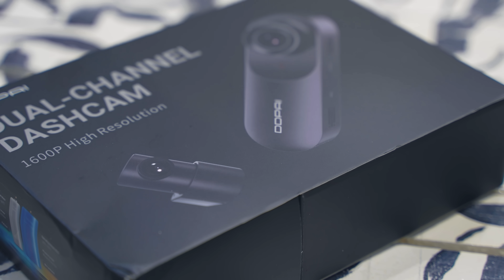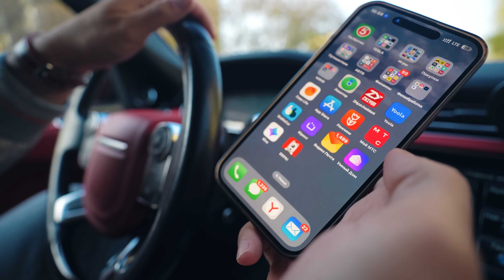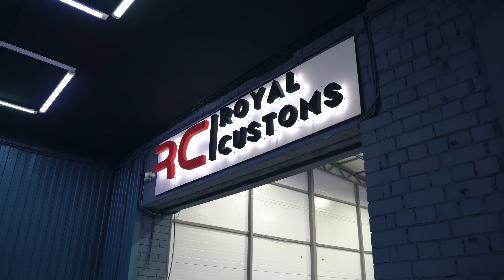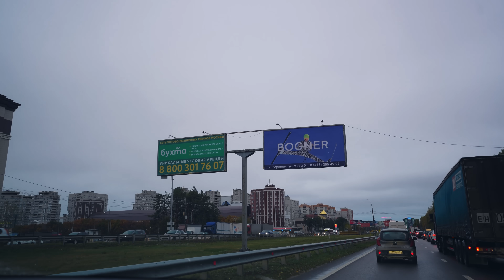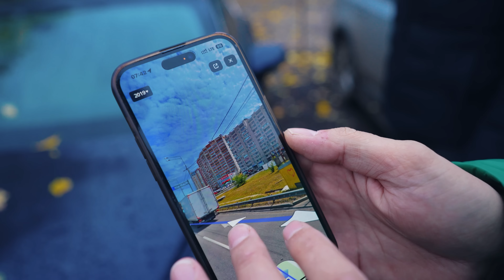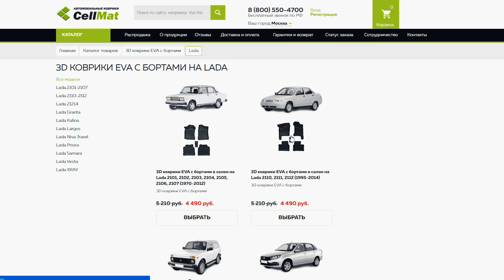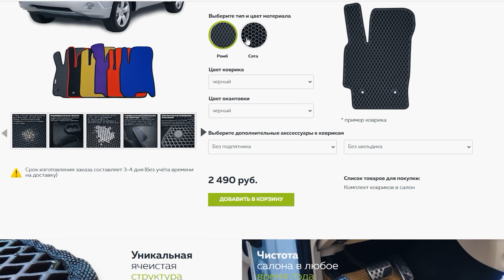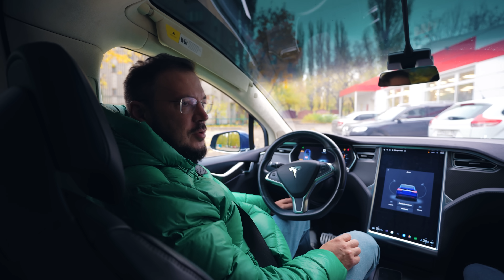МИША ЯКОВЛЕВ купил БЕНТЛИ. СНЯЛИ ПЛЕНКУ и ОФИГЕЛИ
Forse («Форс») – мощные аккумуляторы с существенно повышенными пусковыми токами. Разработаны для автомобилей с увеличенным количеством энергопотребителей.

Цены продажи продукции будут объявлены в период с 11 по 17 ноября и с 23 по 29 ноября.
Скидка действует с настоящего момента и до 6 декабря (код скидки необходимо отправить продавцу по SMS).

"Слово пацана. Кровь на асфальте"
Криминальная драма Жоры Крыжовникова про суровые выживания на районе в онлайн-кинотеатре Wink!

Автомобильное тюнинг ателье в котором вы можете получить полный спектр детейлинг услуг, оклеить в цветную или защитную пленку, улучшить головной свет, а также доукомплектовать его доводчиками или же камерой заднего вида.
Магазин и продукция компонентов автомобильного света
Инст: @rc_vrn
Автосвет продукция:
Их инст: @mtflight_official

У вас есть интересная идея, крутой турботаз, внедорожник, суперкар, или просто необычный автомобиль, любая другая быстрая или вездеходная техника, а может есть возможность показать нам вросший в землю экземпляр?